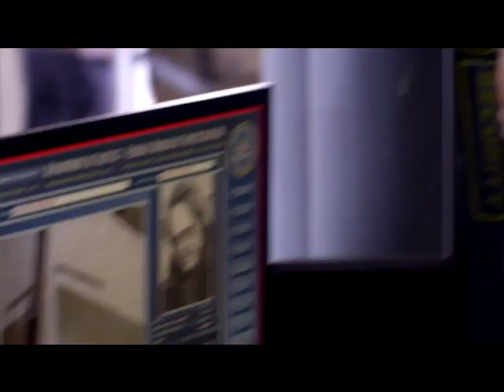The Blacklist - Pendulum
Just a montage of some of my favorite moments of the show with, in my opinion, the most powerful show featured on the show so far.